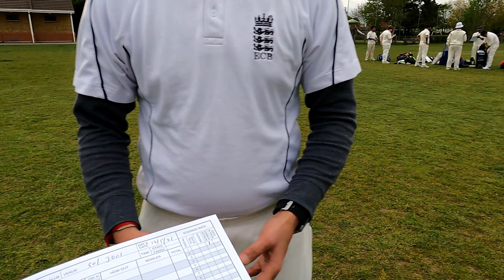Reading Dynamites Vs Purley on Thames Midweek Cricket League 2021